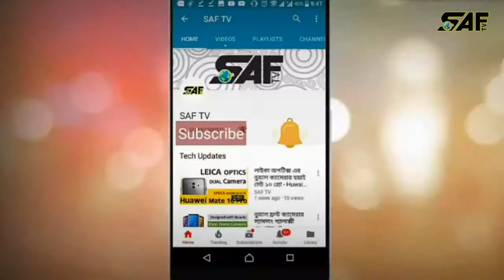Khaleda Gets Division 1 Facilities in the Jail as VIP Prisoner!